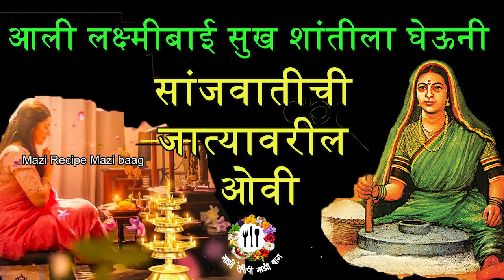सांजवातीची जात्यावरील पारंपारिक ओवी | संध्याकाळची ओवी